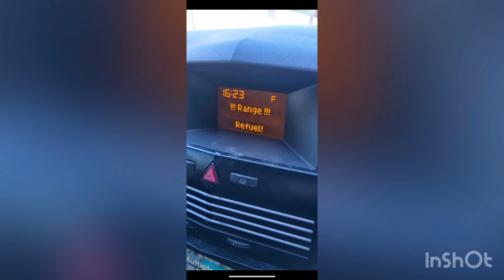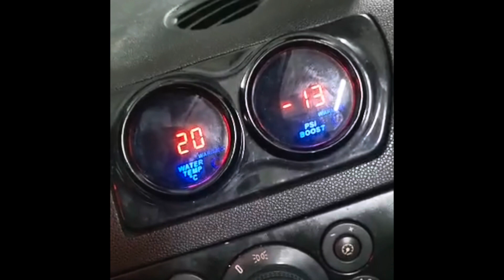!!WELCOME BACK!! EVEN MORE VXR UPGRADES!!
everyone go show him some appreciation from me.